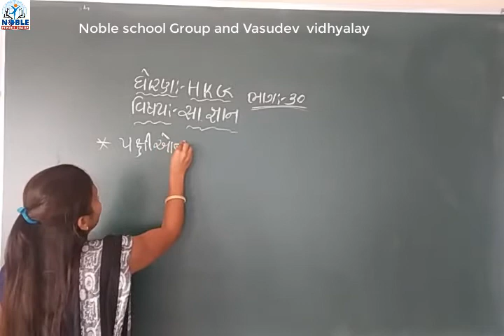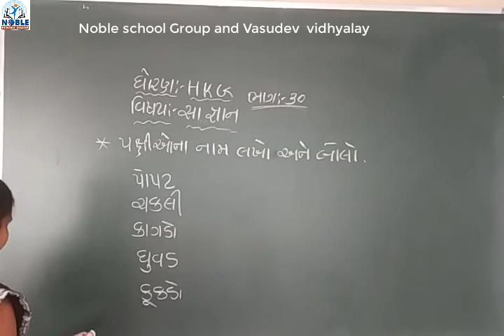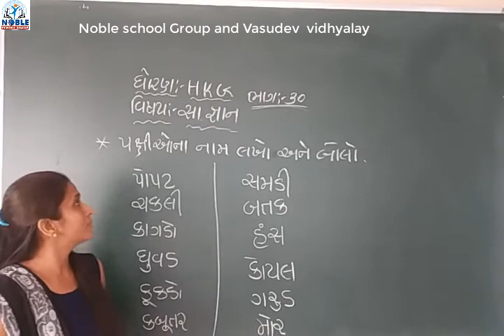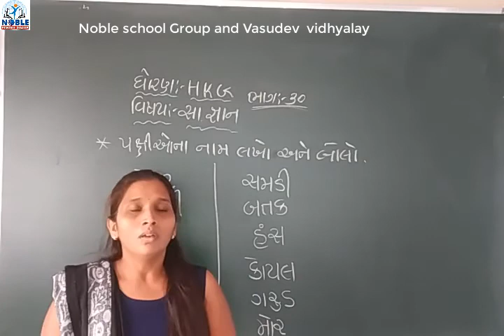Standard - Hkg Samanyagnan Lecture Part - 30 By Dipti Madam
Std - Hkg Samanygnan Video Lecture